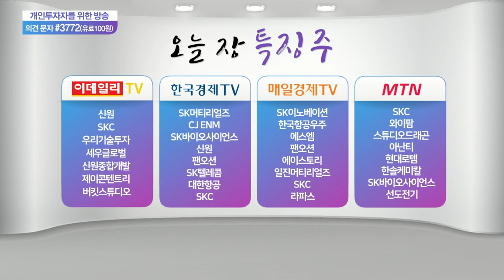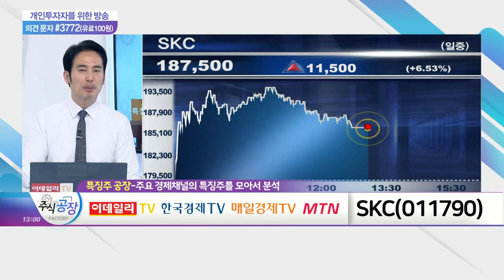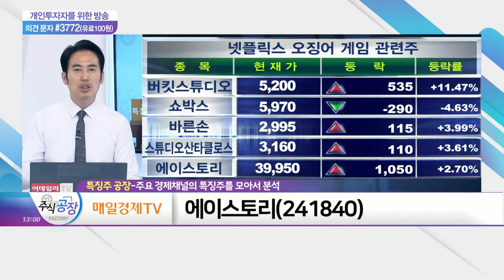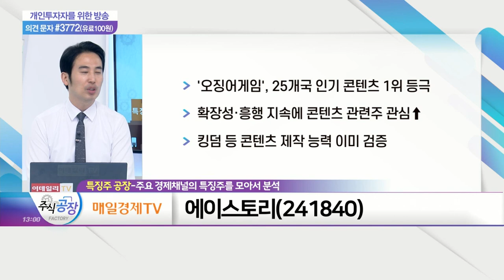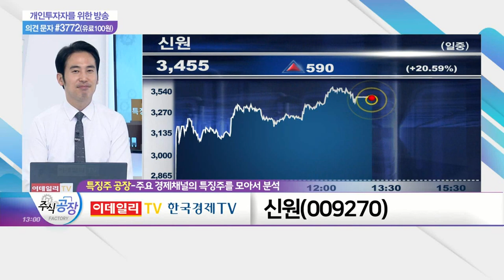SKC, 에이스토리, 신원_특징주 공장 (20210927)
SKC(011790)
- '인베스터 데이' 개최… 2025년까지 5조 투자
- 양극재 등 2차전지·반도체 등 신소재 사업 진출
- 3Q 영업익 1,368억 전망… 호실적 달성 기대

- '오징어 게임', 25개국 인기 콘텐츠 1위 등극
- 확장성·흥행 지속에 콘텐츠 관련주 관심↑
- 킹덤 등 콘텐츠 제작 능력 이미 검증

신원(009270)
- 北, 유엔총회 종전 선언에 남북정상회담 시사
- 남북공동연락사무소 재설치 등 이슈에 개성공단 관련주 중심 강세
- 잦은 관계 변화로 변동성 확대 유의